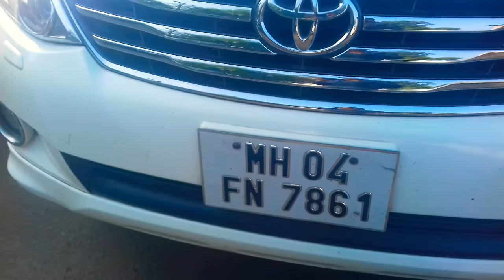Fortuner modified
Best tail l8ghts for fortuner